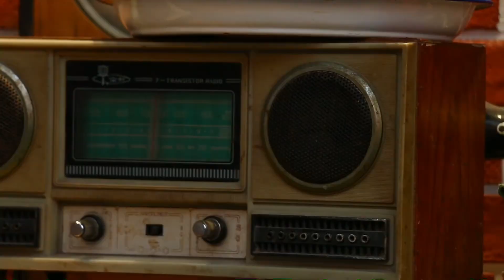【防災】117神戸防災委員会 20240426 【ナイスク学園】